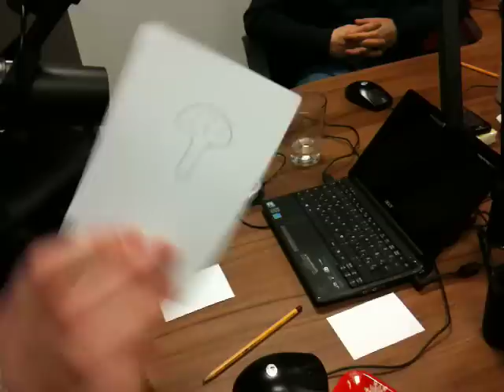Morning Show - vendég: Breiner Tamás mentalista trükk 3